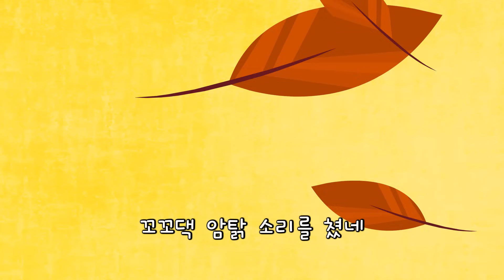귀여운 꼬마의 모험 | 유치원생을 위한 인기 동요와 이야기 | 키즈캐슬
우리 귀여운 꼬마 친구들과 함께 키즈캐슬에서 신나는 모험을 떠나보아요. 유치원생과 어린이를 위한 가장 인기 있는 동요와 재미있는 이야기들이 가득! 어린이들의 상상력을 자극하고, 즐겁게 배울 수 있는 내용으로 구성되어 있습니다. 교육적이면서도 재미있는 시간을 보내고 싶다면 지금 바로 우리와 함께하세요.

◆ 영상을 공유하고 가족이나 친구들과 함께 감상하세요.

▶가사

귀여운 꼬마가 닭장에 가서
암탉을 잡으려다 놓쳤다네
닭장 밖에 있던 배고픈 여우
옳거니 하면서 물고 갔다네

꼬꼬댁 암탉 소리를 쳤네
귀여운 꼬마가 그 꼴을 보고
웃을까 울을까 망설였다네

귀여운 꼬마가 돼지우리에 가서
돼지를 잡으려다 놓쳤다네
우리 밖에 있던 배고픈 늑대

꿀꿀꿀 돼지 소리를 쳤네